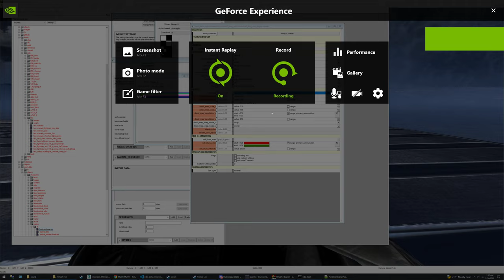h3odst ammo display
Test to use a single bullet bitmap (icon) and masking it with another bitmap. Normally visual ammo displays in halo1-h3 have dedicated bitmaps with the very specific number of bullets and are problematic to work with when modders change ammo amounts. Just using random stock textures here during testing.